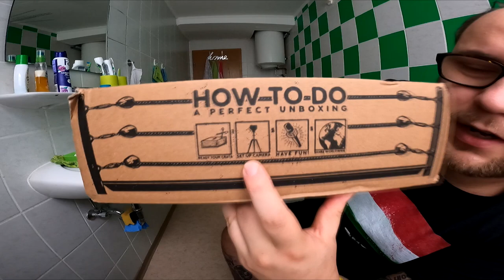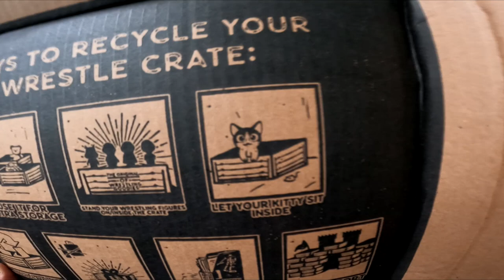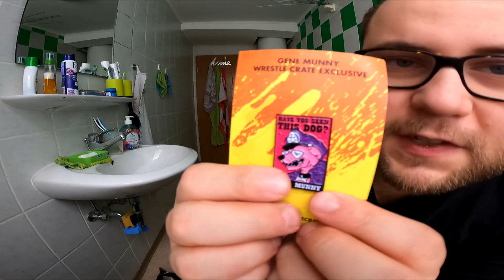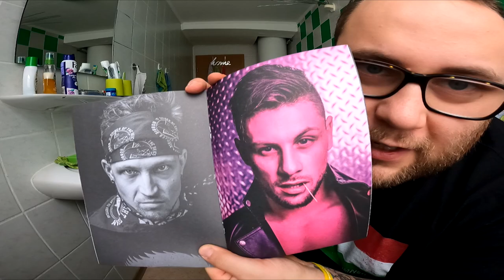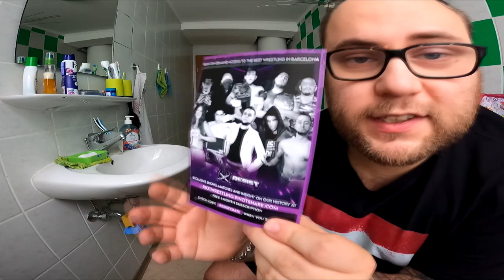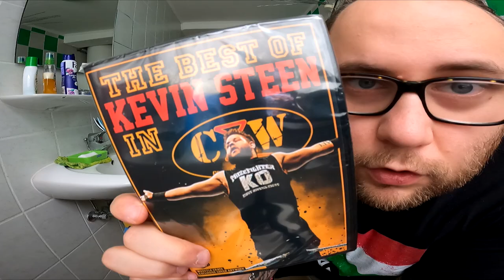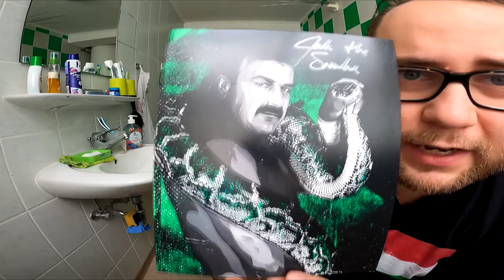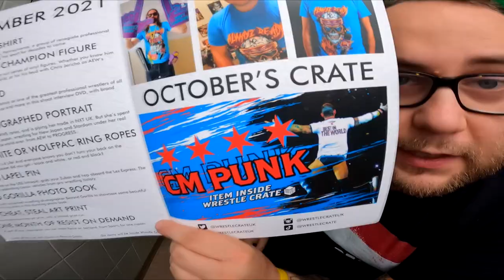UNBOXING | Kevin Owens & Ein Rolle Drops (WrestleCrate UK SEPTEMBER 21)